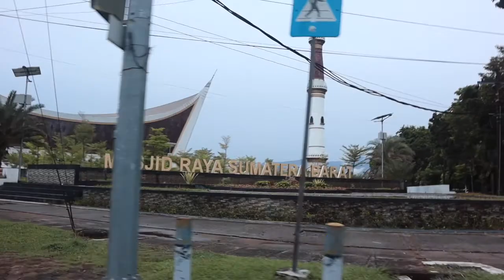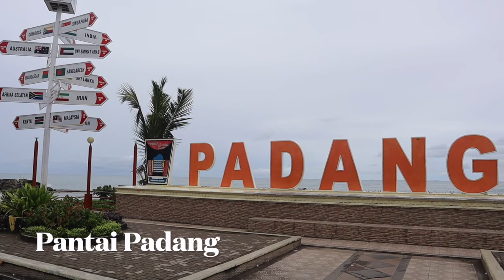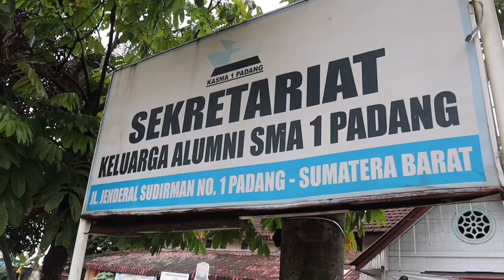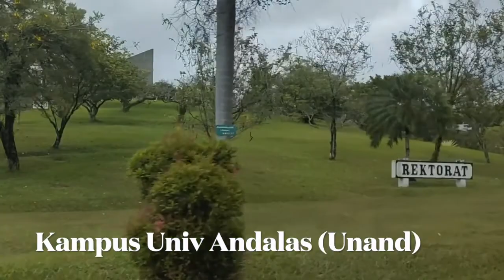KELILING KOTA PADANG SELAMA SETENGAH HARI NYEWA GRAB CAR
Berkeliling kota Padang ke sejumlah tempat wisata dengan menyewa GrabCar Sewa selama 6 jam kita sudah bisa mendatangi sejumlah tempat wisata di Kota Padang sepuasnya